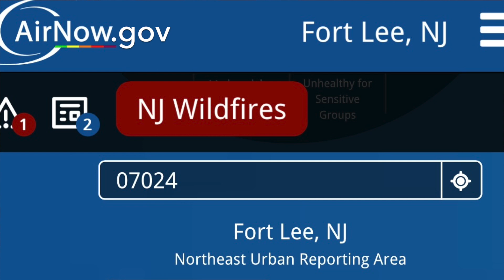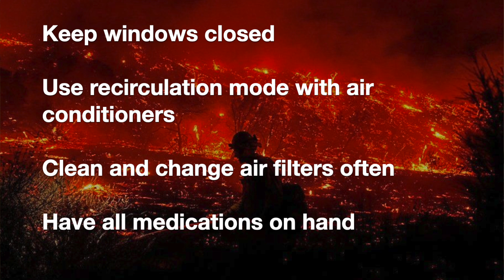Fort Lee on Demand: Stay Indoors!